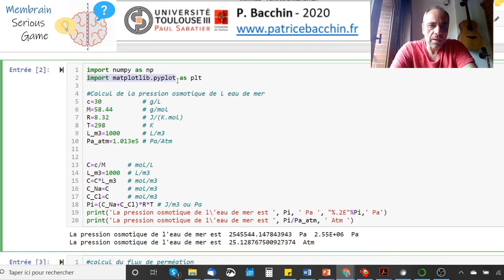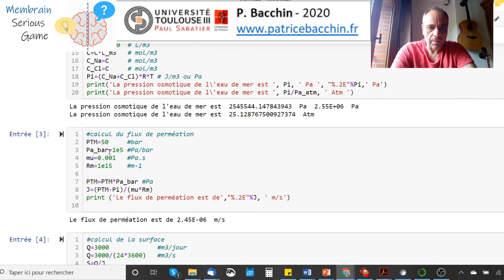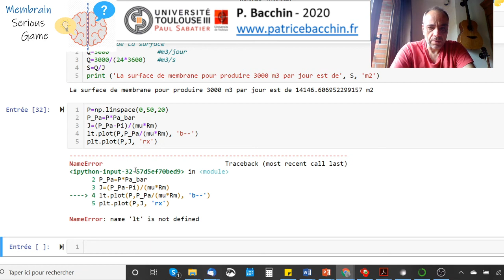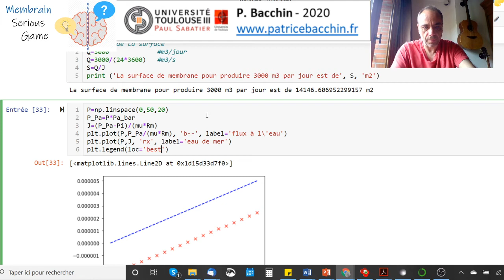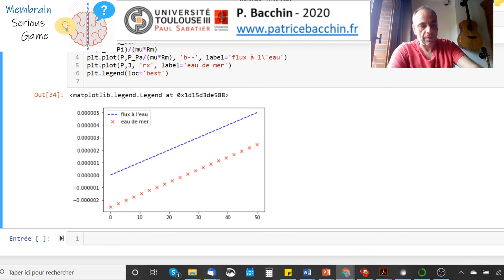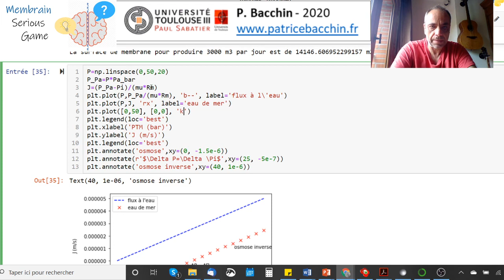Perméation : osmose, équilibre et osmose inverse (tracé sur Python)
Une feuille Notebook Python qui permet de tracer le flux de perméation en fonction de la pression et donc de faire apparaître les différents régimes d'osmose et d'osmose inverse.

Vous pouvez suivre le cours complet sous forme d'un jeu serieux sur les procédés membranaires "Membrain serious game"